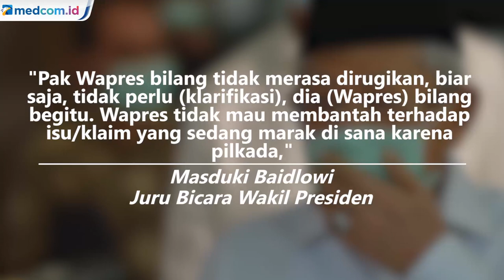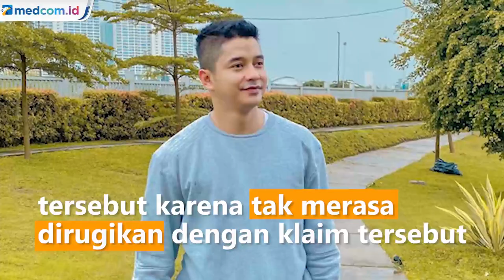Klaim Adly Fairuz Cucu Ma'ruf Amin, Jubir Wapres: Hanya Satu Kampung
Wakil Presiden Ma'ruf Amin angkat suara soal pelabelan sosok Adly Fairuz sebagai cucu wakil presiden. Ma'ruf mengaku tak ingin ambil pusing soal klaim benar tidaknya sosok calon wakil bupati Karawang 2020 ini sebagai keturunannya.

Menurut konfirmasi Ma'ruf, lanjut Masduki, Adly tidak ada hubungan langsung dengan silsilah keluarga Ma'ruf Amin. Namun menurut Masduki, Ma'ruf mengakui jika Adly masih memiliki hubungan famili dengannya.

Lebih lanjut, Masduki menjelaskan bahwa keluarga Adly dan Ma'ruf sama-sama tinggal dan berasal dari kampung yang sama yakni di Kecamatan Kresek, Kabupaten Tangerang.

Diketahui, PDIP mengusung Ahmad Adly Fairuz, menjadi calon wakil bupati Yessy Karya Lianti di Pilkada Karawang. Adly diketahui berkerabat dengan Wakil Presiden, Ma'ruf Amin.

Sekjen DPP PDIP, Hasto Kristiyanto, memastikan PDIP dalam mengusung kepala daerah bukan sekadar memandang kekerabatan yang dimiliki calon. Termasuk dalam hal ini Adly Fairuz. Hasto menegaskan, ditunjuknya Adly bukan karena berkerabat dengan Ma'ruf, melainkan pribadi dan komitmennya.

Antara Foto/MI/Instagram/adlyfayruz